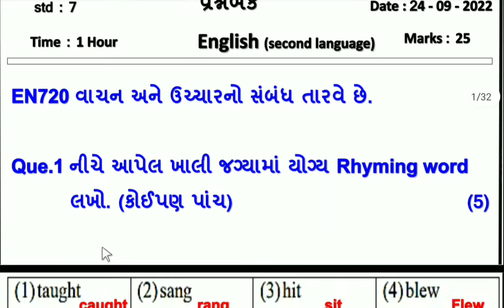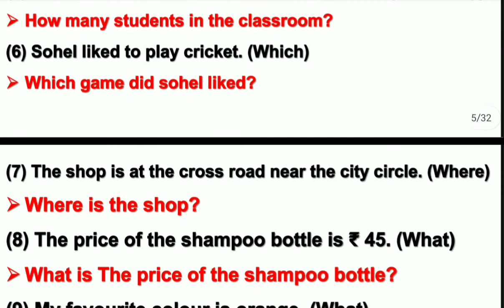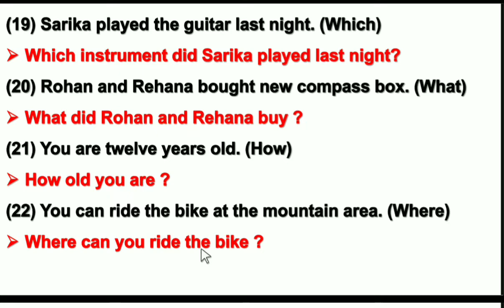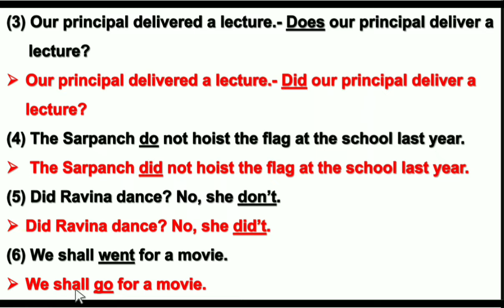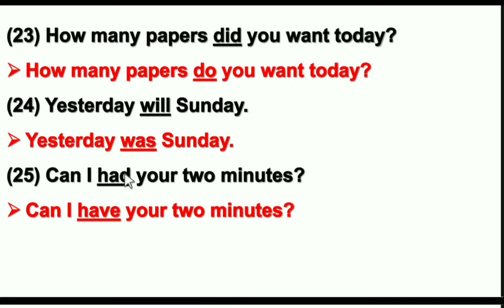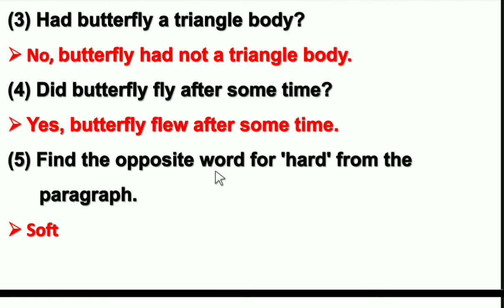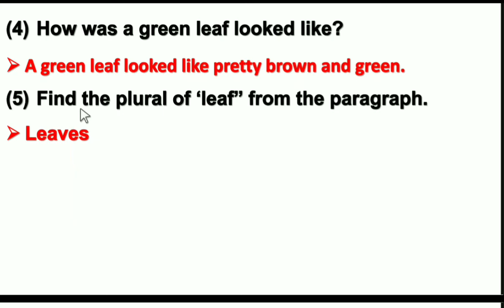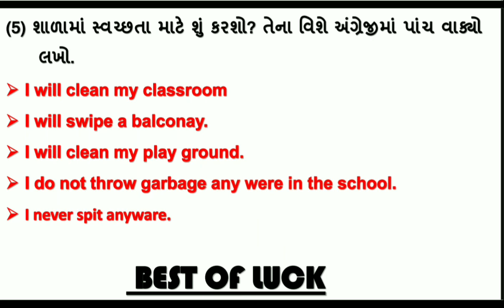dhoran 7 english ekam kasoti september 2022 | Std 7 angreji prashanabank 24/09/2022 | solution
std 7 angreji prashna bank original solution september 2022 | dhoran 7 english prashn bank solution 24/09/ 2022 | prashna bank ekam kasoti real solution | dhoran 7 prashna bank solution 2022 | std 7 angreji mulyankan kasoti september 2022 solution

∎ ચાલો યાદ કરીએ ( લર્નિગ લૉર્સ - બ્રિજ કોર્સ ) સ્વ અધ્યયનપોથી